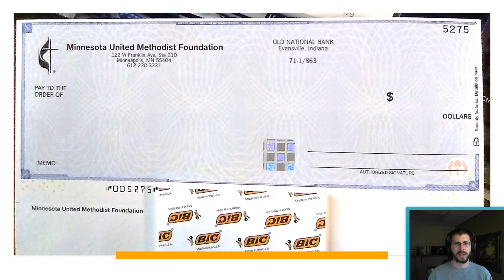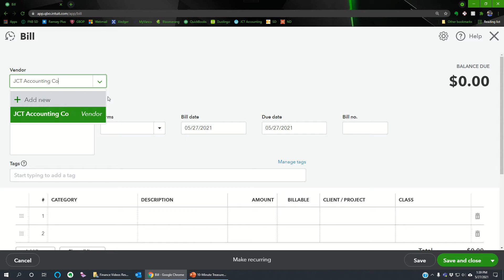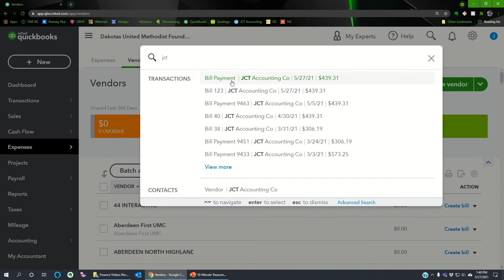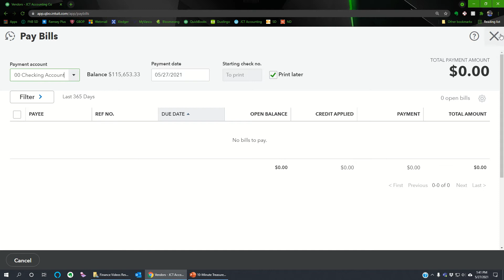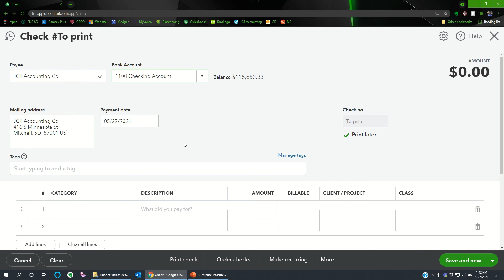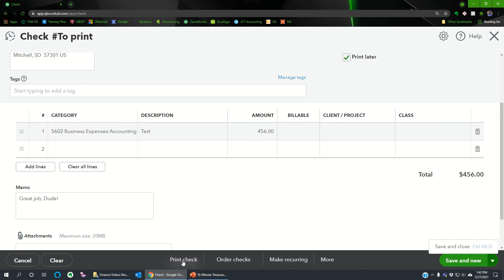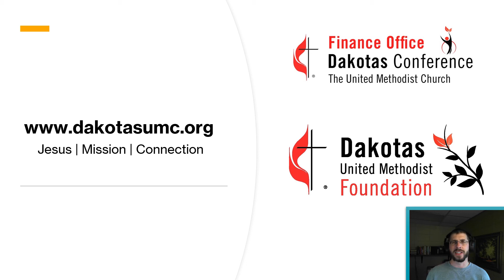QuickBooks: Understanding Check Memos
When I first started using QuickBooks, I was disappointed when I found out that the Memo in Bills didn't show up on the check memo. After just writing the memo in by hand for a year, I finally learned how to do it properly through QuickBooks.